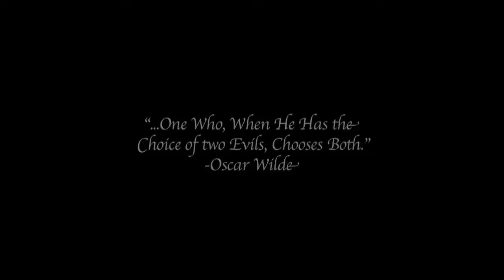Cappadonna - Puffed On Pride prod. J. Glaze, Eyrth, Wynd & Fyre - [Official Music Video]